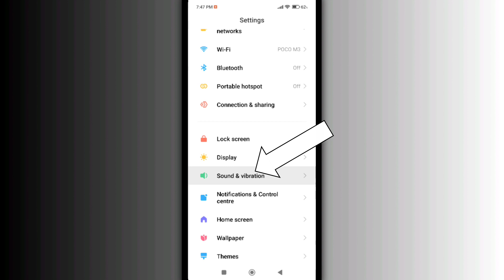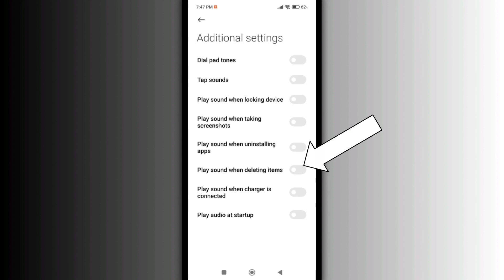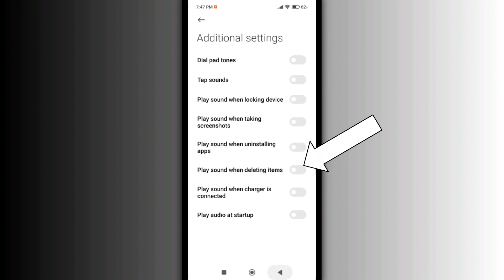Poco X3 Me Delete Karne Ka Sound Off Kaise Karen | How To Off Delete Sound in Poco X3 Phone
searchings

poco x3 mobile delete sound off
poco x3 me delete sound off karne ka tarika
poco x3 me delete sound kis prakar off karen
how do i off delete sound in poco x3
how can i off delete sound in poco x3